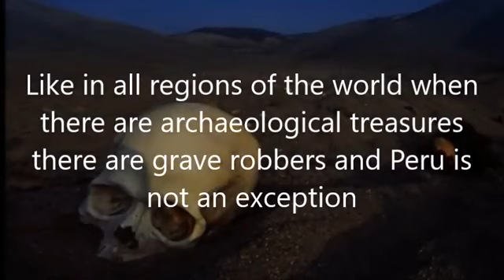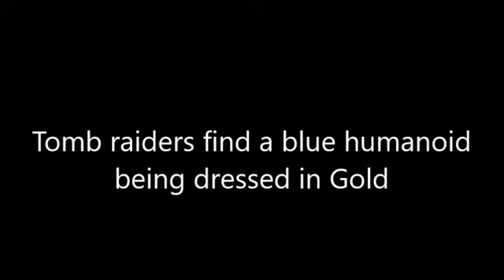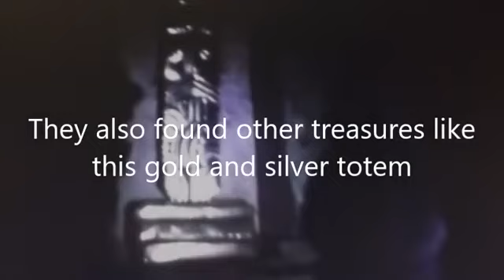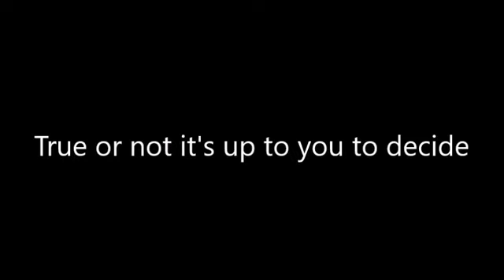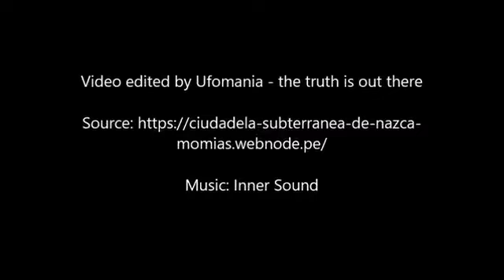the Ancient Superior Race the Ancient ones and Sumerians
the Ancient Superior Race the Ancient ones  who started all on this planet of religious freaks called Humans . The same Cuneiform writting was found in a Secret place located in Nazca, Perou.
these Savages called humans destroyed the planet and everything in their endless wars for ego,religions,power and money and they are not even the real rulers of this planet .